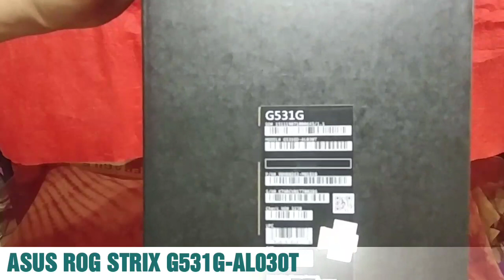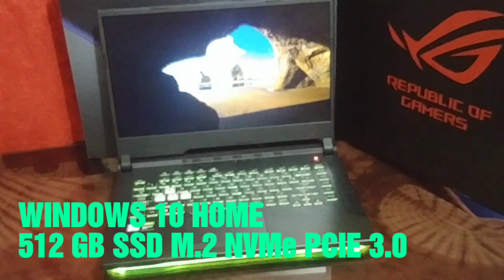ASUS ROG STRIX G531 (SPECS AND PRICE)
Asus ROG Strix Gaming Laptop

Operating System Window 10 Home

NVIDIA GeForce GTX 1050 4GB DDR5

512 GB NVMe SSD

15.3 inch,Full HD IPS Panel

120hz Refresh Rate

Chiclet Style Backlit Keyboard with
Asus Aura Sync